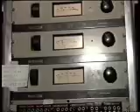Almanaque - Jovem Pan FM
Visita aos estúdios da Jovem Pan Fm e Am, em 1992. Você vai ver Emilio Surita quatorze anos atrás.Reportagem Rosana Hermann